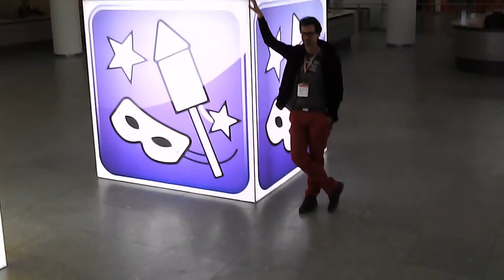spieletest.at presents Lego Creator - spieletest.at präsentiert Lego Creator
Lego Creator 2015 Sets:

31038: Changing Seasons
31031: Rainforest Animals
31036: Toy & Grocery Shop
31035: Beach Hut
31039: Blue Power Jet
31033: Vehicle Transporter
31034: Future Flyer